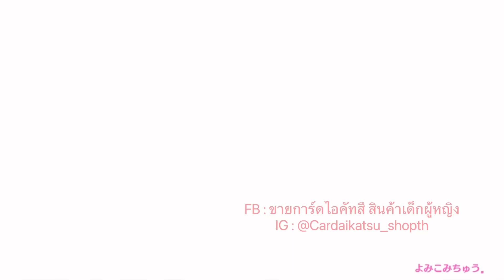Idol Land Pripara - Shooting STAR (22)